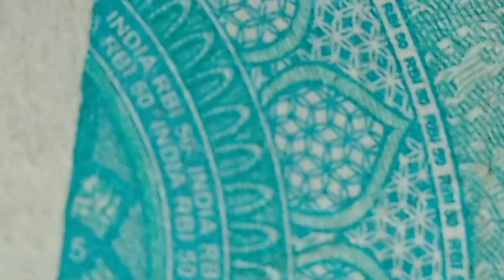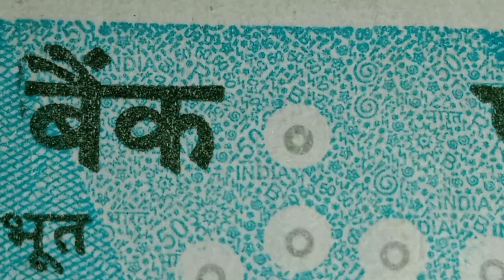₹50 ke note me chhipe intresting facts 😳